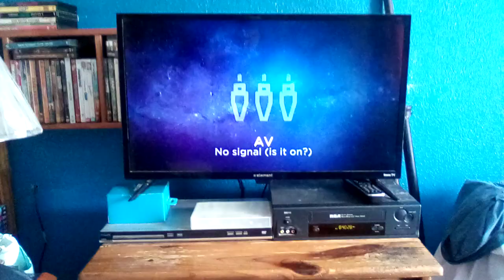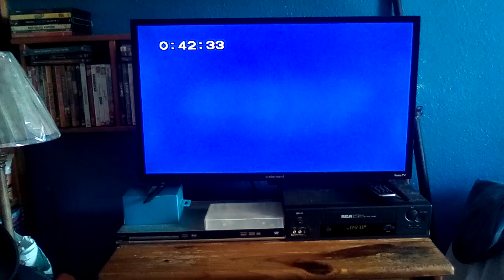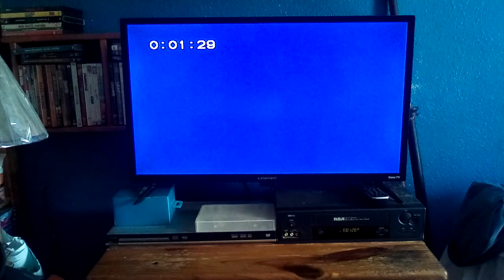Closing To Blue's Clues Blue's Birthday 1998 VHS (Birthday Special)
Distributor: Paramount

Here's The Order:
1.Ending To The Program
2.Closing Credits
3.Nick Jr. Face Bumper
4.Paramount Pictures Logo
That's All.

Happy Birthday!🎁🎈🎂🎉